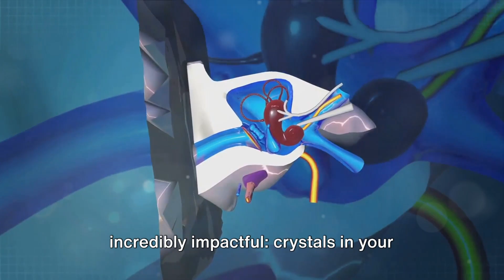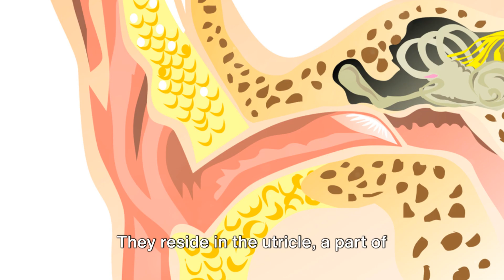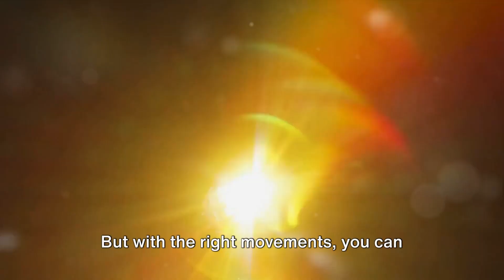How to DISSOLVE Crystals in the Inner Ear and Get Rid of Vertigo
In this video, we'll explore a common cause of vertigo and how to address it effectively. Learn how to dissolve crystals in the inner ear to alleviate vertigo symptoms and regain your balance. Join us as we delve into this important topic and empower you to overcome vertigo for good!